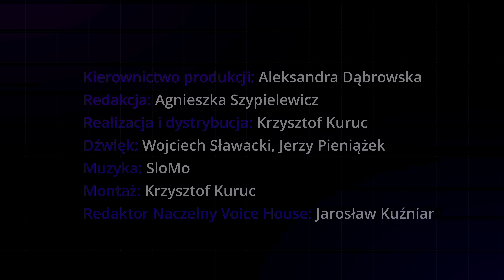AI w marketingu: pomocnik czy następca?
Sztuczna inteligencja coraz częściej decyduje za człowieka. Pomaga w finansach, zdrowiu, marketingu, a nawet… w chemii kwantowej. Ale gdzie leży granica odpowiedzialności, kiedy modele uczą się na niepełnych lub stronniczych danych? Jak budować zaufanie do AI, która działa w tle, ale ma realny wpływ na decyzje biznesowe?

Gościem Jarosława Kuźniara jest Patrick Xhonneux, wiceprezes ds. marketingu w SAS – firmie, która jest globalnym liderem w obszarze danych i AI.

Z tego odcinka podcastu Technologicznie dowiesz się:

- Gdzie Quantum AI ma realne zastosowanie w biznesie
- Jak wygląda etyczna architektura sztucznej inteligencji
- Co oznacza „decision advantage” i jak ją zbudować
- Dlaczego cyfrowe bliźniaki poprawiają bezpieczeństwo pracowników
- Jak liderzy marketingu powinni uczyć swoje zespoły o AI

Rozmowa odbyła się podczas konferencji SAS Innovate on Tour 2025 w Warszawie. Nagrania z wydarzenia można obejrzeć na stronie

Partnerem tego odcinka Technologicznie jest firma SAS, globalny lider w zakresie danych i AI

Masz pytanie do ekspertów? Możesz je zadać tutaj

W aplikacji Voice House Club m.in.:

✔️ Wszystkie formaty w jednym miejscu.
✔️ Możesz przeczytać lub posłuchać.
✔️ Transkrypcje odcinków Serii in Brief z dodatkowymi materiałami wideo.